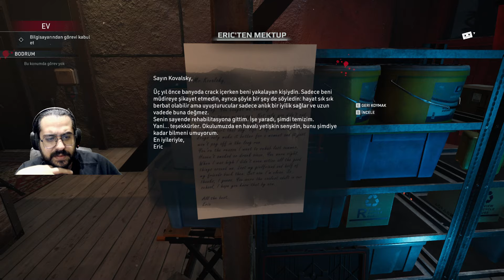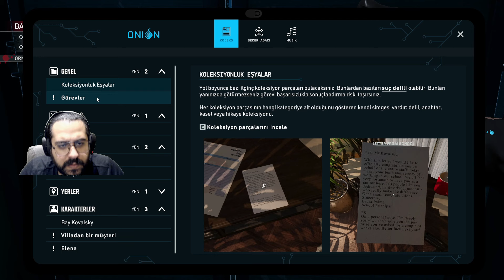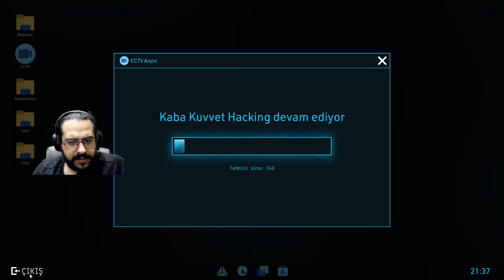POLİSLER GELMEDEN! | Crime Scene Cleaner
Herkese merhaba arkadaşlar ben Ahmet Kick yayınımda oynadığım Crime Scene Cleaner adlı oyunu sizlerle paylaşmak istedim ben oynarken çok keyif aldım  umarım sizlerde keyif alırsınız :D . Bu tarz oyunları canlı yayınlarımda oynuyorum canlı kanalımın linki.